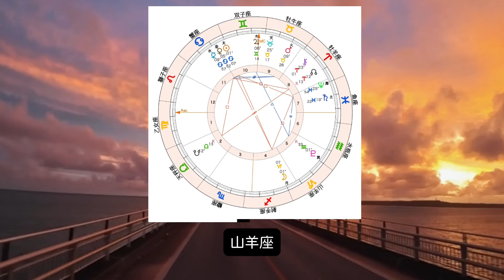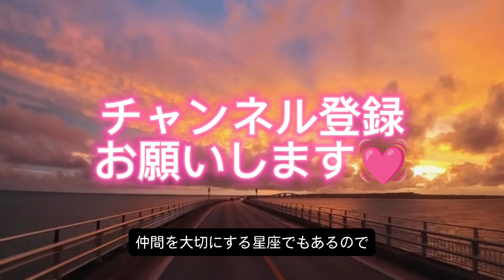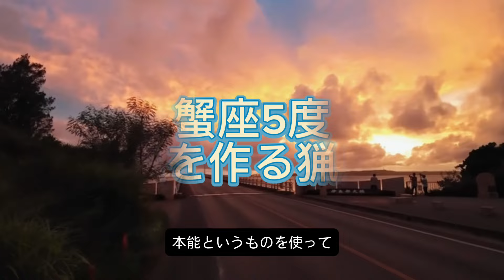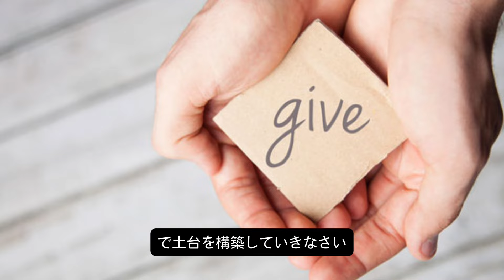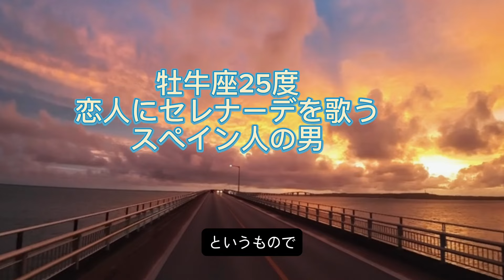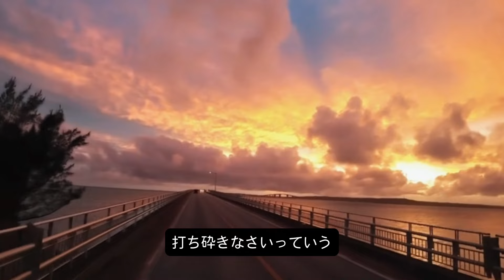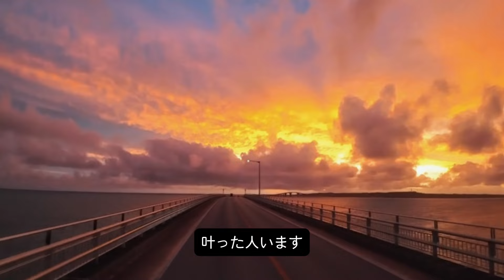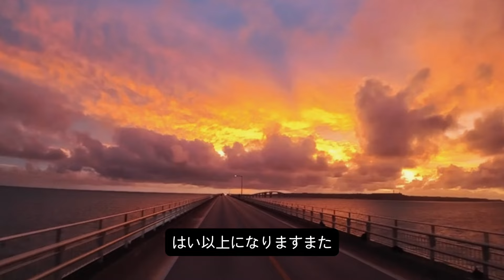【６月２２日山羊座満月】コレをしないと現実創造が机上の空論になってしまう…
太陽と月をあなたの中で、あなたの現実で創造して統合して行こう！！

本来の満月とはそうゆうもんです💓💓

今回すごく理にかなってるアドバイスが星たちから届けられています🌕🌕

皆さんの生活の中で、腑に落とし活かしてみてください💓💓

蟹座さん、ハピバ❤️❤️❤️🎉🎉🎉🎉❤️❤️❤️

サビアンシンボルとは？
３６０°の角度を持つホロースコープ。
その１度１度に意味をもたせたもの。

サビアンシンボルには、人生の目的や人生の意味を探るための手がかり。
生きていくための道標にもなり得ます。

奥深いサビアンシンボルの世界をお楽しみ下さい💓

なお口下手なので😭
なかなか分かりづらい説明・つたない表現もあるかと思いますが。

温かい目で聞いてやって下さいませ(_ _;)

《サリーさんについて》

あなたがハッピーならペットもハッピー🐶
を基本理念としています。

人が人らしく
動物が動物らしく
生きていける世の中

動物と人が共存できる世界を目指すためには、まず人の心と思考・マインドが整わなければ成し得ない事に気づきました。

そして実際にサリー自身がこの世界の仕組みを知り、心と思考・マインドが整う事で得た人生の豊かさ。

暗黒期を乗り越え、人生を整えてきた経験を皆さまにシェアしております。

自分の人生を整える手段として、サリーが主に行っている活動は以下です。

●この世界の仕組み知り、自分の人生の基盤に落とし込むこと

●サビアン占星術により、自分の資質をとことん探り、徹底的な内観により自分自身を知っていくこと

●無数にあるパラレルの世界を見せてくれるカードリーディングでは、選択をする際や、エネルギーの後押しとアドバイスを知ることによって、可能性が広げていくこと

●アニマルコミュニケートヒーリングにより、あなたのペットが不調に陥った時に

獣医師の技術と共に
ペットの心の声を聞きながらヒーリングを同時に行うことで、飼い主の不安も和らげていくことに繋がる
そしてペットの身体改善の可能性を広げていくことこそサリーの願いと願望であること

殺処分
飼育放棄
虐待
畜産動物に対する尊厳の低さ
欲のための動物乱獲

あなたは、これらの世界を見たいですか？

これらの世界が無くなるためには。

まずはあなたがハッピーになること。
そこからです。

一緒にハッピーな世界を創造していきましょう❤️❤️❤️❤️❤️

🌠サリーさんが動物問題について真剣に向き合うキッカケになったお話し↓

🌠こちらのチャンネルでタロットオラクルリーディングをやってます。
ご興味ある方はチェック✨✨

🌠ライン作りました💌
サリーさんの活動の新着情報やお得な情報
限定動画など
お友達追加宜しくお願いします❤️❤️

🌠Ameba　blog
日々の気づきや、星読みなどを発信中。

🌠facebook　book

日々の出来事や星読み・アニマルコミュニケートヒーリングのイベントなどを発信中。